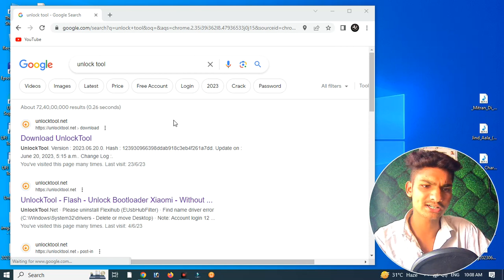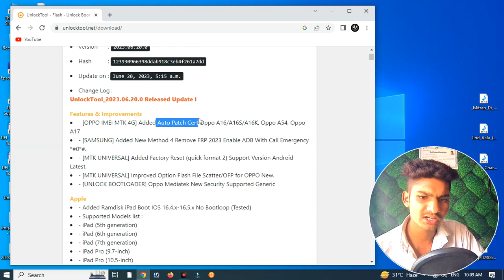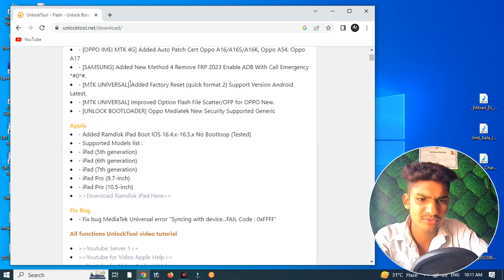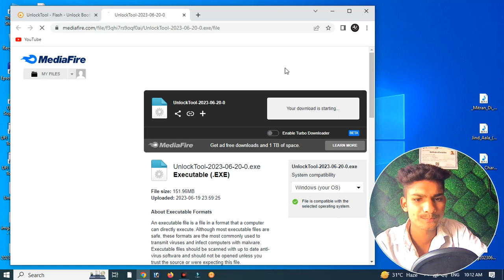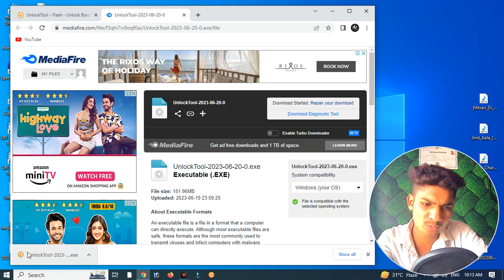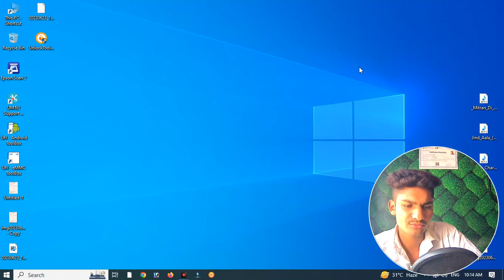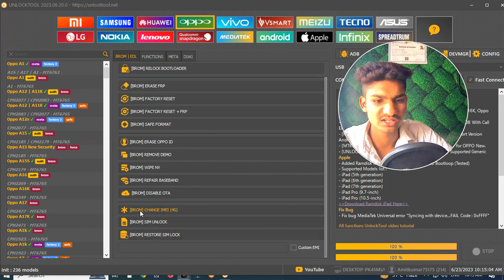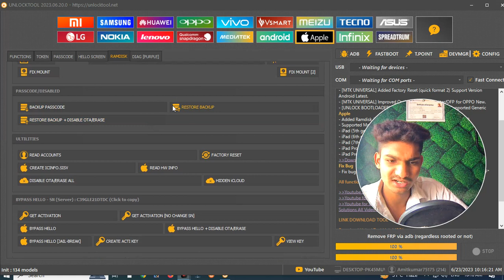Unlock tool new update free 2023 ✅✅✅ | Samsung Frp 2023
HELLO FRIENDS